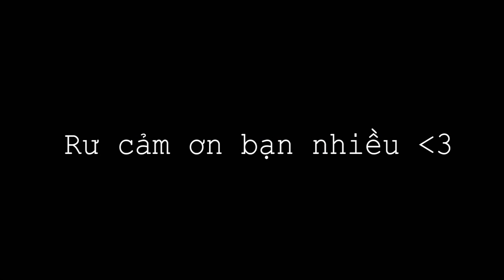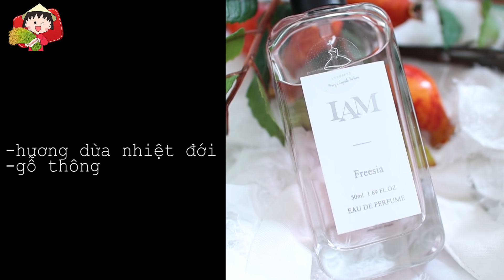REVIEW SON MỚI Mamonde, Merzy, Eglips, 3CE Disney, HERA Jennie 💄👑Who Win❓❓ Ft Nước Hoa IAM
Ủng hộ kênh góc của Rư:
👑Lớp học trang điểm 3CE tại Sài Gòn

Lại là 1 video who win, và trong video này Rư sẽ cùng mọi người đi tìm em son hot nhất trong 6 bộ sưu tập mới ra của Peripera Merzy Eglips 3CE Disney Hera Mamonde nha.

6 màu son Rư swatch trong video này:
Mamonde creamy tint 01 Red Energy
Eglips Barbie misty velvet tint 03 Dry Jujube
Merzy Aurora DT10 Cinnamon Glaze
Peripera ink stick serum 03
3CE Disney Carnival Kid
Hera sensual powder matte 499 Rosy Suede